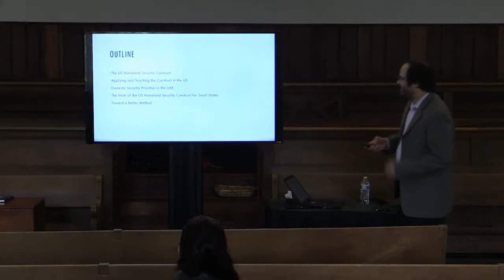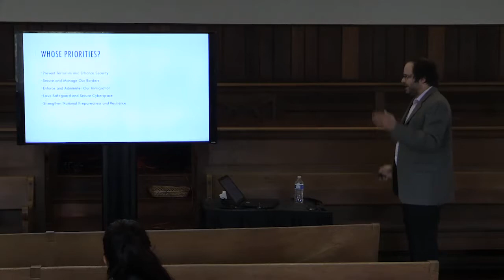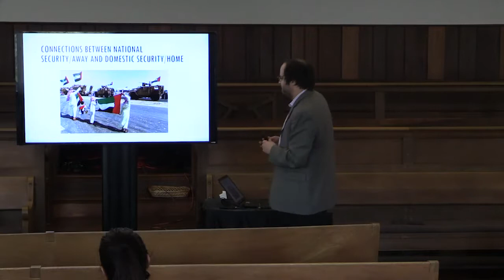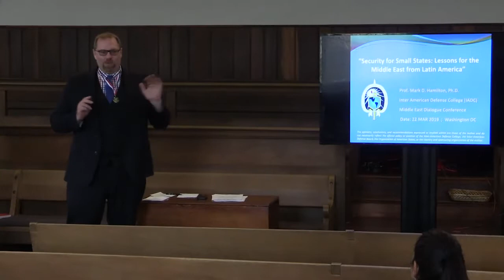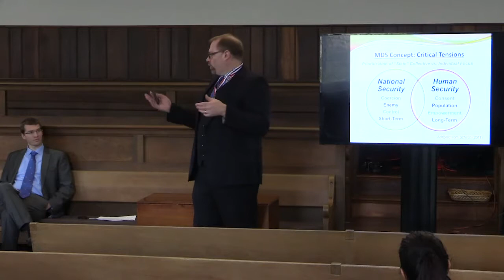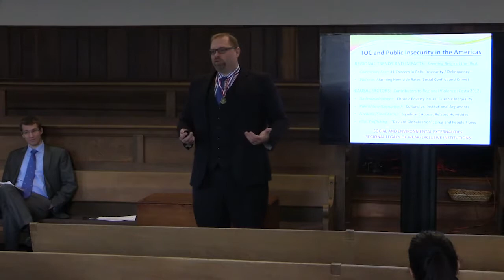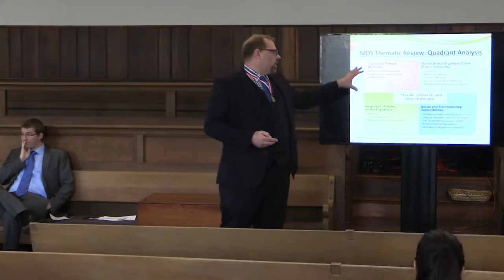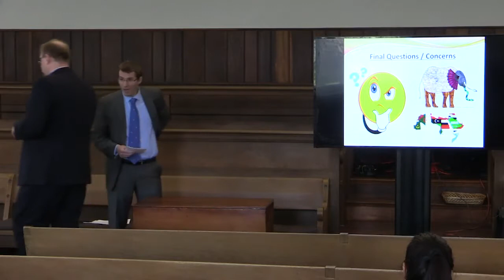Security for Small States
Chair/Moderator: Igor Kovac, George Washington University

Domestic Security for Small States: Lessons from Teaching Homeland Security in the Gulf
Samuel R. Greene, Shepherd University

Security for Small States: Lessons for the Middle East from Latin America
Mark Hamilton, Inter-American Defense College